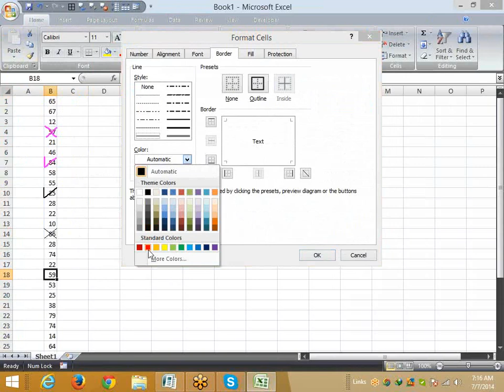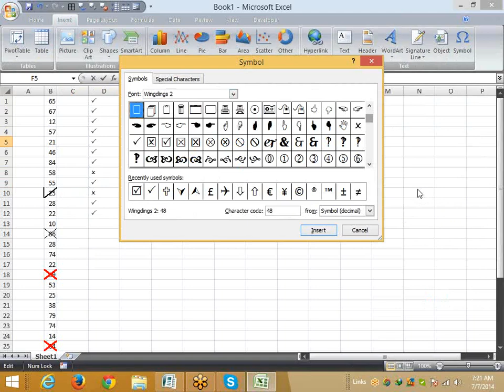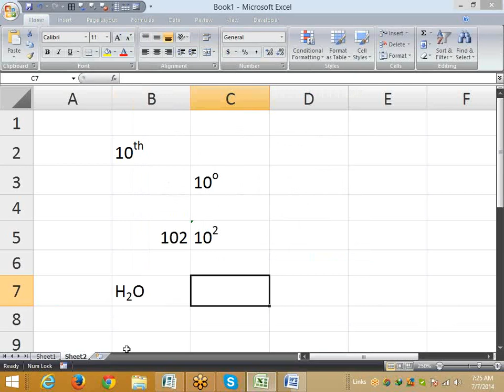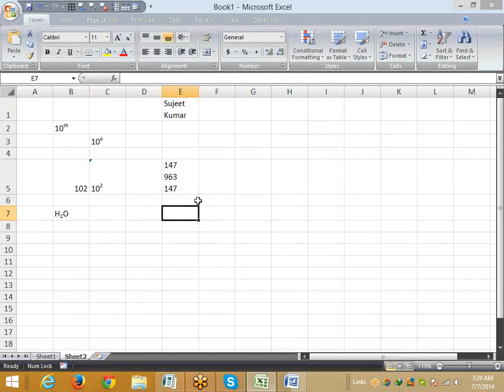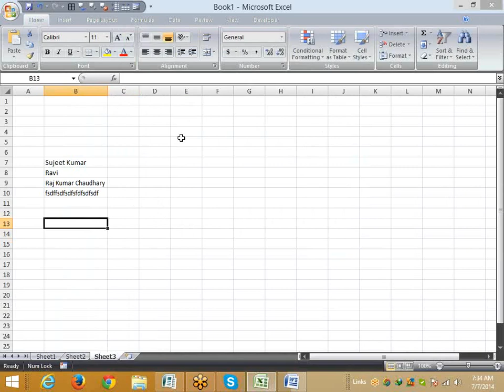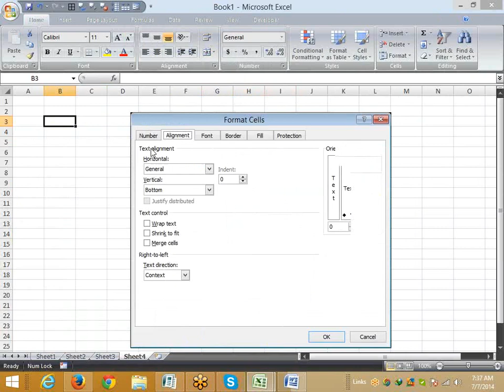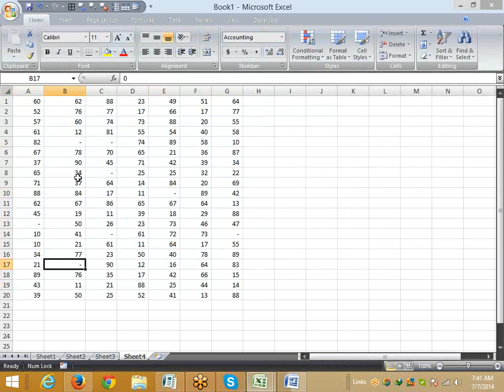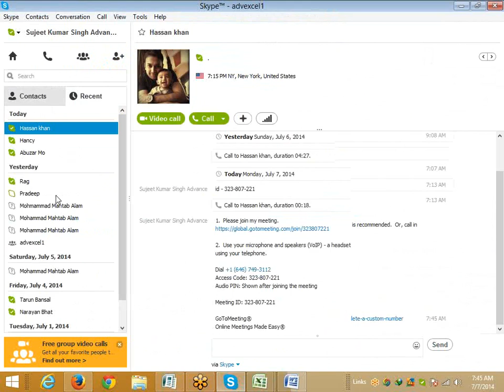Advanced Excel Training Center